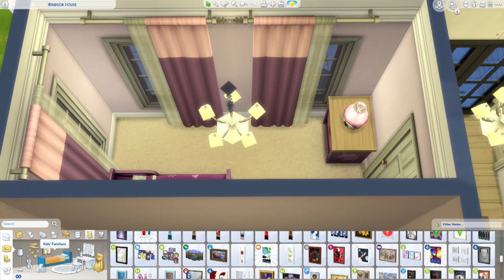WINDSOR HOUSE | Family Home | The Sims 4 | Sweet Save File 💚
I'm having fun with recreating Willow Creek 😁💚 I hope you enjoy the Windsor House and please don't forget to hit that SUBSCRIBE button and give this video a 👍👍💚😊 Stay tuned for more Sweet Save File builds! SweetPeaSimmer HeySweetPea SweetSaveFile💚

❤ The Sims 4 Gallery: SweetPeaSims4
❤ Origin: SweetPeaSims4